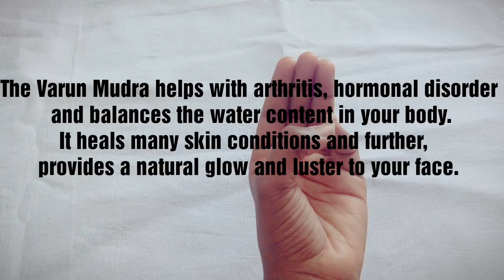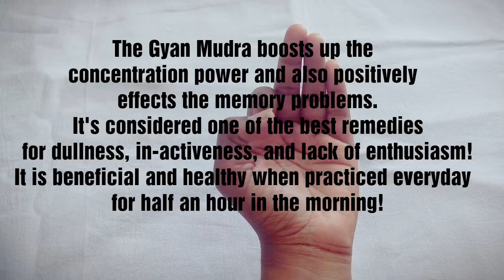6 Powerful Yoga Hand Mudras for Optimal Health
Start practicing one of these 6 Amazing Hand Mudras (poses) in Yoga and find miraculous improvement in your health!